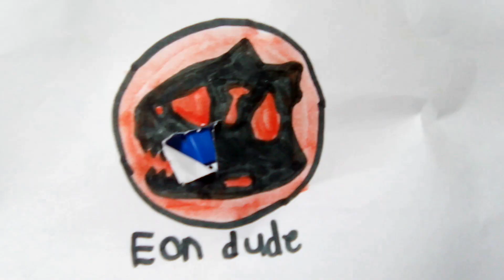Jurassic world alive Omega Segnosaurus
Music Jurassic world alive Omega Segnosaurus